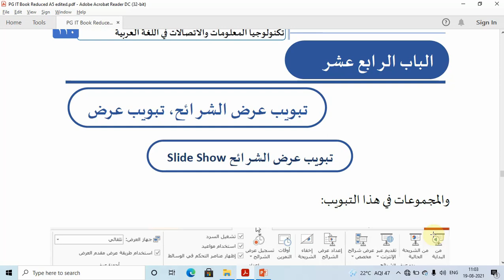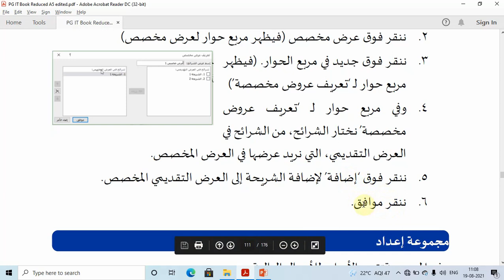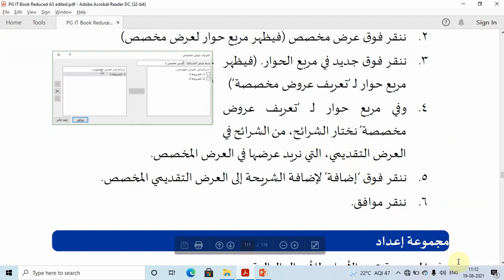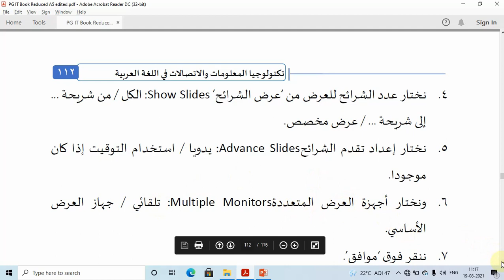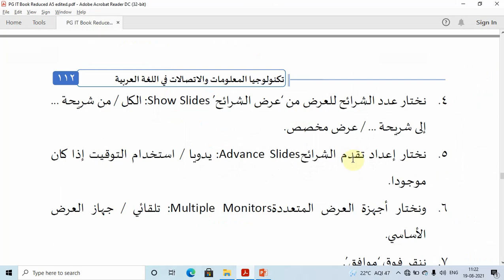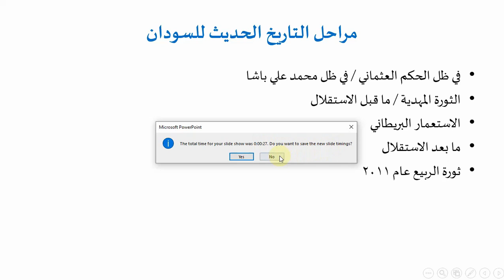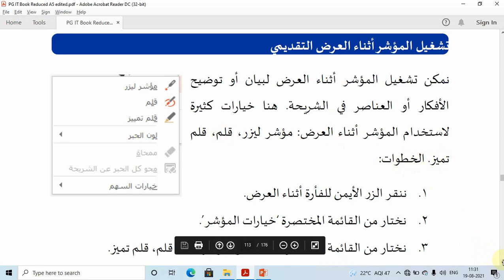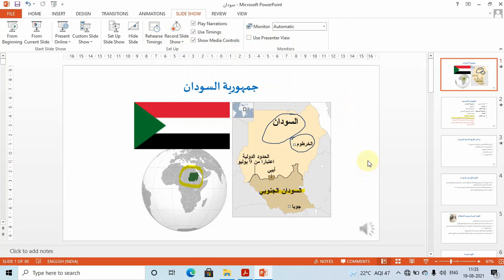PowerPoint 2013- Slide Show Tab-II Semester MA Arabic - ICT Content - University of Calicut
A sturdy material for the course Arabic Enabled ICT for Academic Writing for Second Semester MA Arabic, University of Calicut